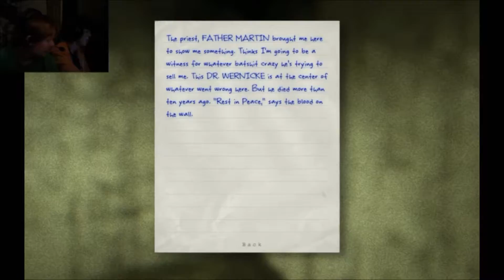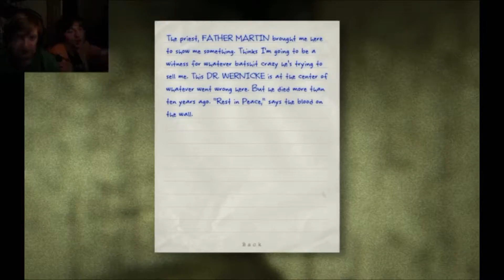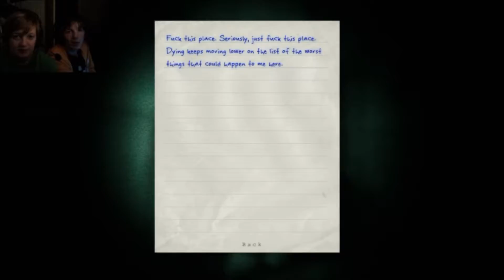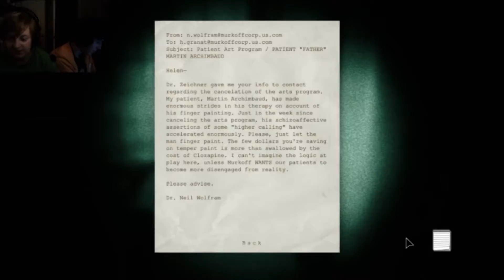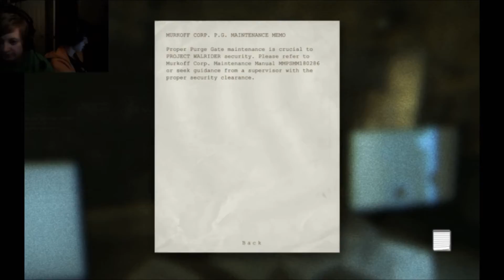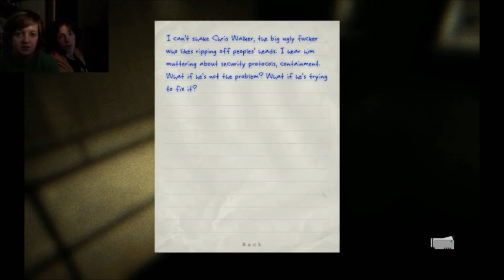Outlast - I Am Not A Fan Anymore